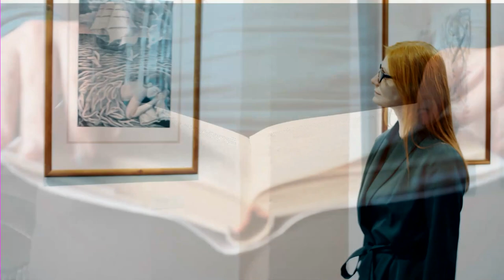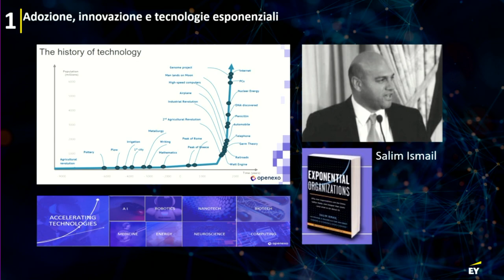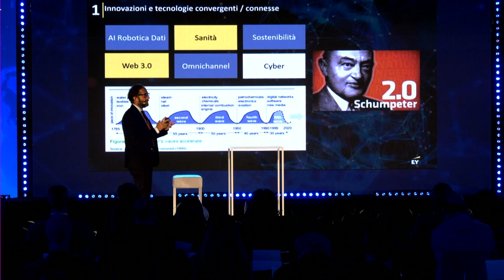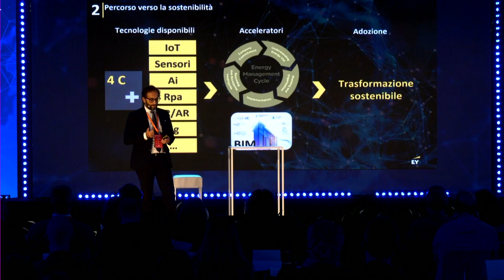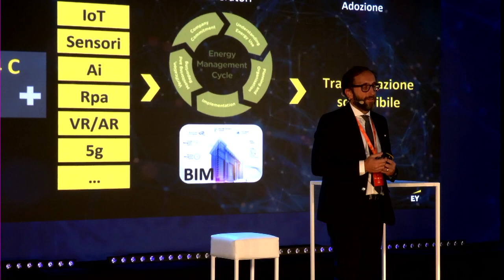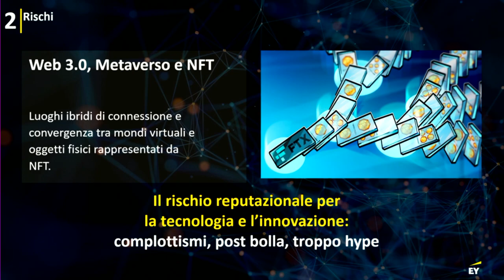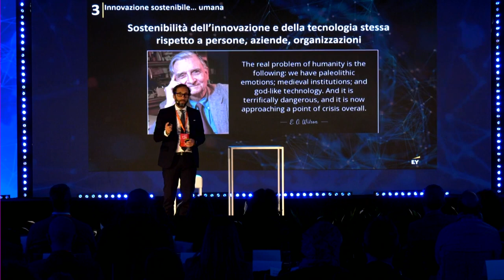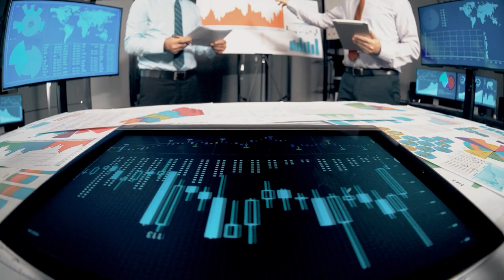Sfida della Sustainable innovation e delle Tecnologie Convergenti - Festival del Futuro - 25/11/2022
La sfida della Sustainable innovation e delle Tecnologie Convergenti: il point of view EY a cura di Luca Grivet Foiaia, Technology Consulting Leader Italy.